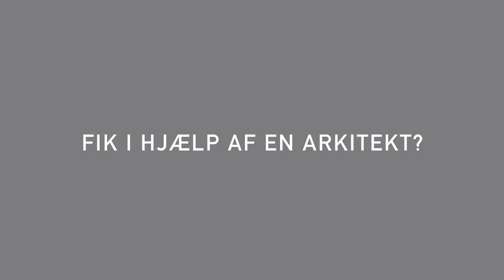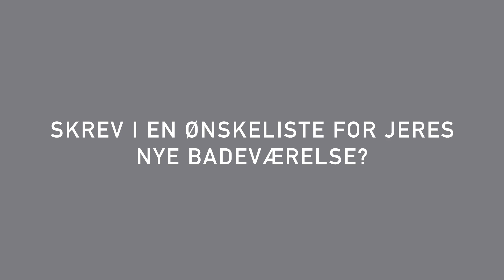Nyt badeværelse hos familien Elmgren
Familien Elmgren fortæller om sit nye badeværelse. Få et indblik i hele processen fra planlægnings- og beslutningsfasen til det færdige resultat. Her kommer familien med gode tips og råd om badeværelsesprojektet.